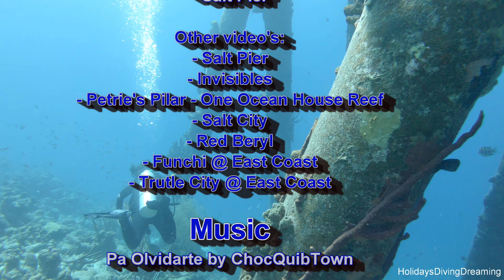Bonaire2019 Day 5 6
3rd of 4 video's made during our diving holiday in Bonaire